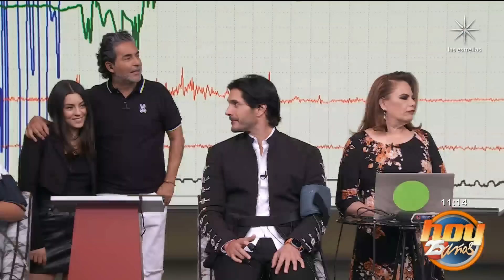Nuestros conductores cuentan anécdotas con sus hijas, ¿serán verdad? | Programa Hoy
Raúl Araiza, Arath de la Torre, El Capi Albores fueron acompañados por sus niñas, tanto ellos como sus hijas contaron divertidas anécdotas de sus vidas, pero todo lo que dijeron fue sometido al detector de mentiras. ¡Descubre qué pasó!